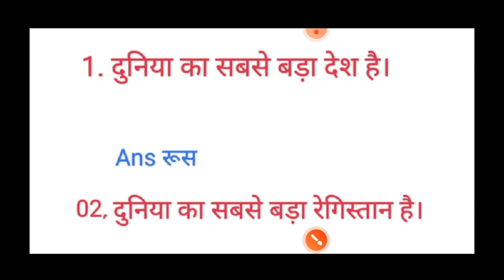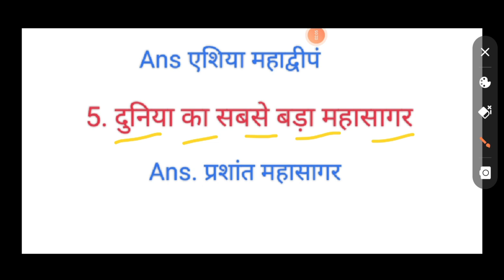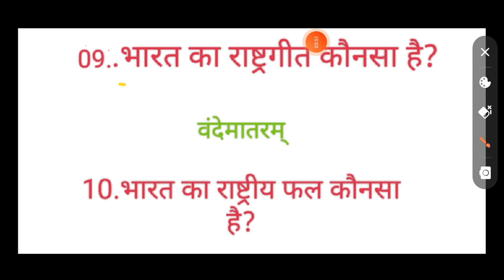दुनिया का सबसे बड़ा देश#education